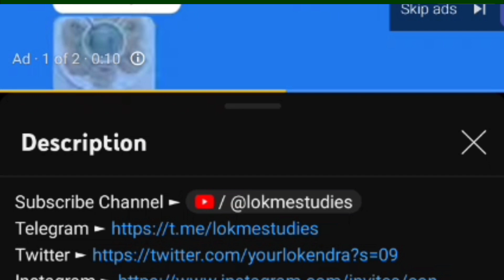BSTC 2nd year • Exam Center Documents